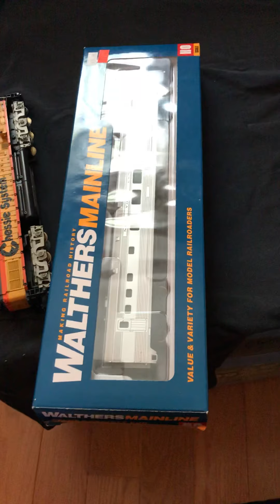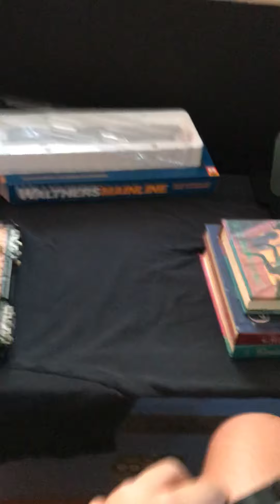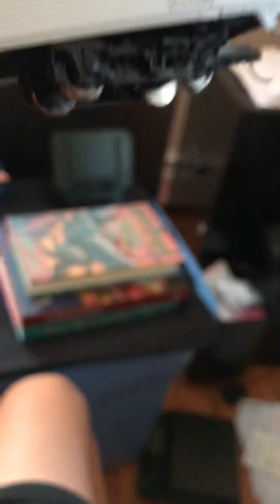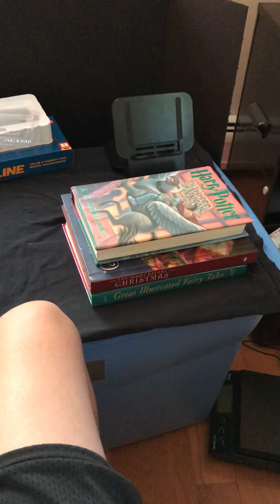Walthers Pullman Coach, and Tyco Diesel Locomotive Review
This video is my final attempt at making a review video of 2 of my models and fail because I ran out of storage.